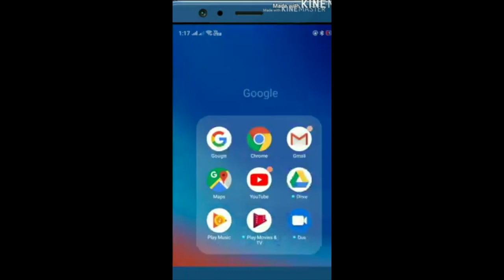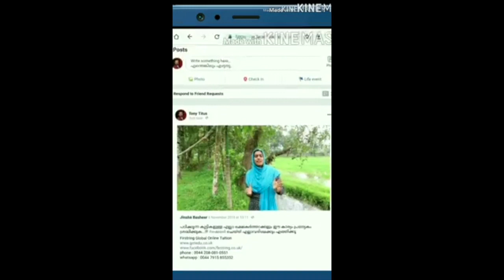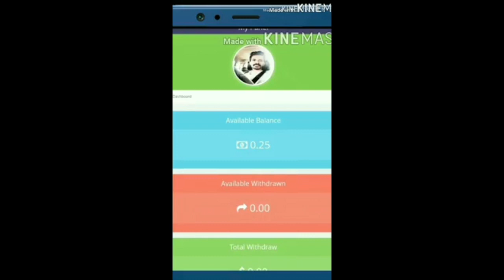sUppa sUppa പറയാൻ വാക്കുകൾ ഇല്ല.. സൂപ്പർ സൂപ്പർ👌👌👌